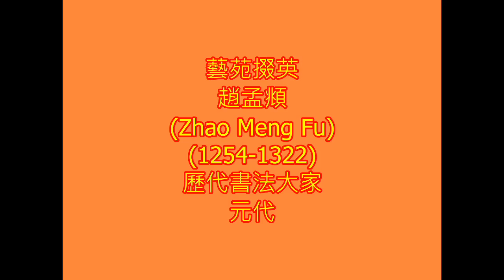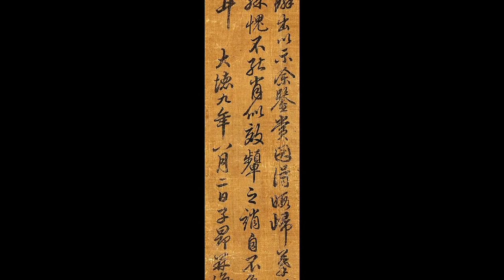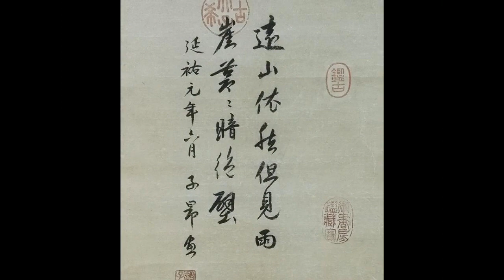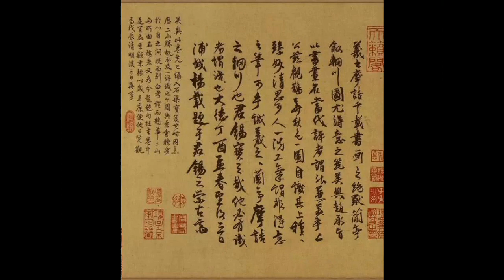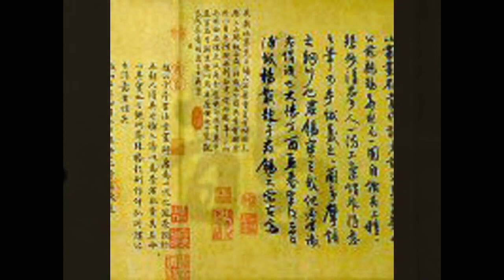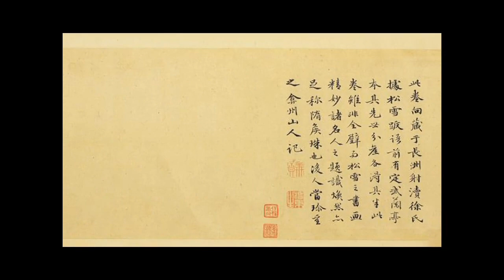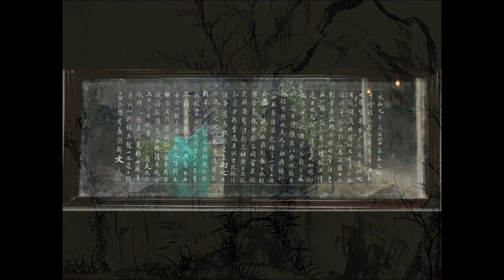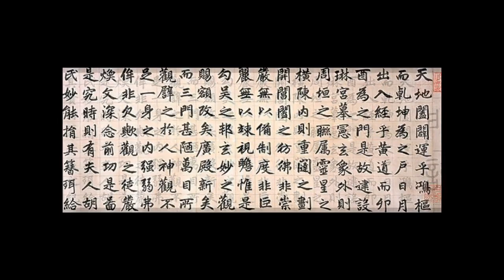藝苑掇英 趙孟頫 (Zhao Meng Fu) AB (1254-1322) 歷代書法大家 元代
趙孟頫 ㄈㄨˇ（1254年－1322年），字子昂，號松雪道人，別號鷗波、水精宮道人等。中國吳興（今浙江湖州）人，宋室後代。元代官員，書畫家。其妻為元朝畫家、詩人管道昇。元朝畫家王蒙之外祖父。
趙孟頫出身於宋朝宗室（宋太祖第十一世孫，宋太祖第四子秦王趙德芳後代），宋孝宗的兄長趙伯圭的玄孫。宋亡後，辭官返回故鄉吳興閒居。
至元23年（1286年）經程鉅夫推薦出仕元朝，授刑部主事，於北方遊宦十年。至元末到大德初，仕宦江南。累官至翰林學士承旨，榮祿大夫，世稱「趙承旨」。死後晉封魏國公，諡文敏。
趙孟頫在詩、書、畫、印上皆有很高造詣。詩作有《松雪齋集》。書法上精通行書、楷體，獨創「趙體」，對後代書法藝術影響很大；篆刻以「圓朱文」著稱；畫法上也有獨創性，首次提出書畫用筆相同的理論。
趙孟頫、高克恭、李衎（音同看）與商琦，並稱元初四大家。趙孟頫至大都任官後，吸收北方「用筆簡率」的古意畫風，師法唐王維、五代董源的畫風，創造出《鵲華秋色圖》與《水村圖》[4]。開啟以「寫意」為主的文人畫風，集前代大成，不拘風格。反璞歸真，講求平淡自然[5]。迄今為止沒有證據顯示他曾為忽必烈或宮中的蒙古權貴畫過畫，並不是嚴格意義上的宮廷畫家[6]。
趙孟頫的畫作題材廣泛：山水、人物、動物、花鳥、竹石無所不有，其後各代幾乎無人能超過他。他前期的畫作設色獨到，即「絢麗之極，仍歸自然」 。後期多作淡墨畫，近乎白描。繪畫作品有《鵲華秋色圖》。趙孟頫的兒子趙雍、夫人管道昇皆能作畫，元代畫家王蒙是他的外孫。
祖上:
十一世祖宋太祖趙匡胤
十世祖秦康惠王趙德芳，夫人焦氏焦繼勛之女，趙惟憲生母
九世祖英國公趙惟憲，夫人徐國夫人和氏（和凝孫女）
八世祖新興侯趙從郁，丹陽郡君薛氏（河東薛氏）
七世祖華陰侯趙世將，夫人壽安縣君李氏（李惟賢女兒）
六世祖慶國公趙令譮，夫人劉氏封齊國夫人
五世祖秀安僖王趙子偁，夫人張氏
高祖父崇憲靖王趙伯圭；夫人宋氏，宋徽宗與顯肅皇后鄭氏之外孫女、宋邦光與安德帝姬趙金羅之女
曾祖父新興恭良郡王趙師垂，元朝追贈集賢侍讀學士
祖父趙希戭，元朝追贈太常禮儀院使、封吳興郡公
父趙與訔（1213～1265）， 元朝追贈集賢殿大學士、魏國公。
Zhao Mengfu (simplified Chinese: 赵孟頫; traditional Chinese: 趙孟頫; pinyin: Zhào Mèngfǔ; Wade–Giles: Chao Meng-fu; courtesy name Zi'ang (子昂); pseudonyms Songxue (松雪, &quot;Pine Snow&quot;), Oubo (鸥波, &quot;Gull Waves&quot;), and Shuijing-gong Dao-ren (水精宫道人, &quot;Master of the Water Spirits Palace&quot;); 1254–1322), was a descendant of the Song Dynasty's imperial family through Emperor Xiaozong’s brother Zhao Bogui who married a lady surnamed Song who was the granddaughter of Emperor Huizong. Zhao Bogui was a descendant of Emperor Taizu, through his son Zhao Defang.
Zhao Mengfu was a Chinese scholar, painter and calligrapher during the Yuan Dynasty.
He was recommended by the Censor-in-chief Cheng Jufu [zh] to pay an audience with Kublai Khan in 1286 at the Yuan capital of Dadu, but was not awarded an important position in office. His work was however, greatly appreciated later by the Confucian-inspired Yuan Emperor Renzong. Zhao was a member of the &quot;Academy of Worthies&quot;.
He was married to Guan Daosheng, who was also an accomplished poet, painter and calligrapher. His rejection of the refined, gentle brushwork of his era in favour of the cruder style of the eighth century is considered to have brought about a revolution that created the modern Chinese landscape painting. He was known for his paintings of horses. His landscapes are also considered to be done in a style that focuses more on a literal laying of ground. Rather than organizing them in a foreground, middle ground, and background pattern he layers middle grounds at various heights to create a sense of depth. This pattern of organization makes his paintings appear very simple and approachable. It was this characteristic that so many people valued about his style.